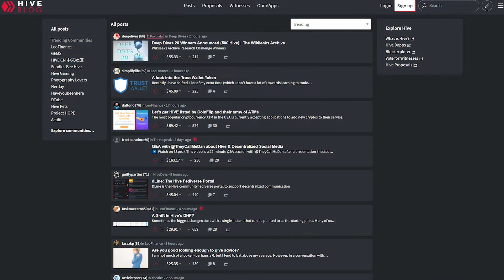What is PeakD? | Decentralized Reddit | Blockchain Blogging | Decentralized Medium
What is PeakD? In this PeakD intro video, watch this PeakD explainer. We get right to the point in this short PeakD video. Check out this PeakD overview on MarketSquare, the new homepage for the decentralized Web.
Discover more projects, businesses, and applications in Blockchain, and get your free MarketSquare account